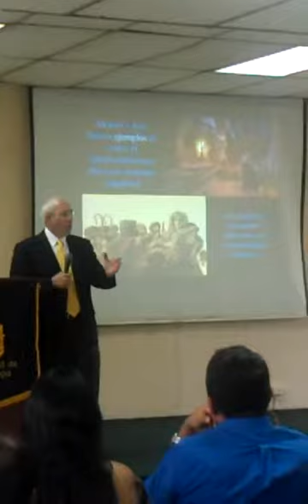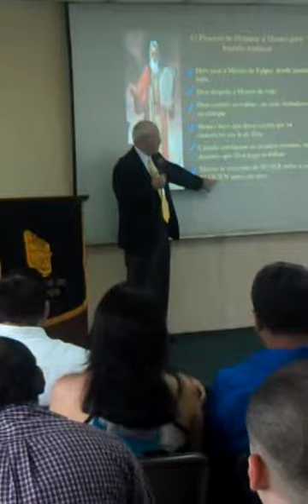SESIÓN 3, EL PROPÓSITO DELQUEBRANTO - UCAD.